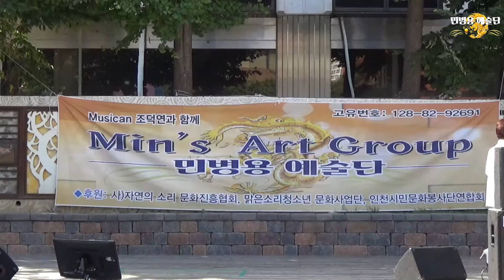가수 정썬 # Susie Q # Venus # 자존심(조용필) # 주안시민공원 # 민병용예술단 # 22.10.08